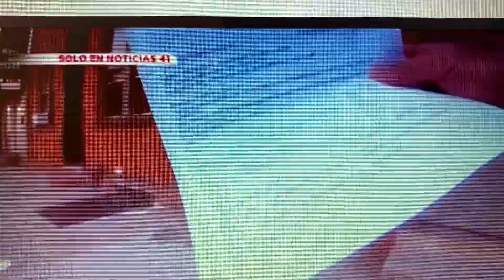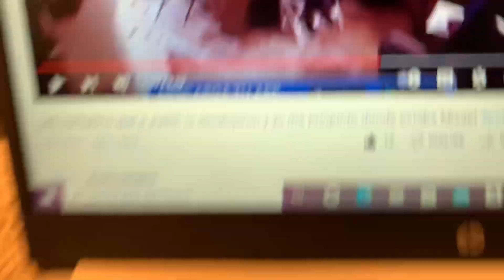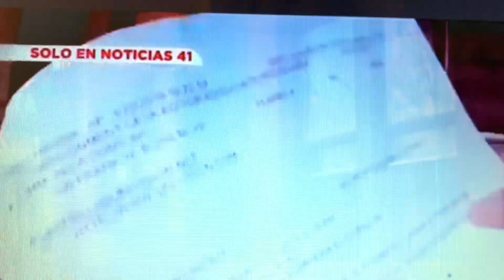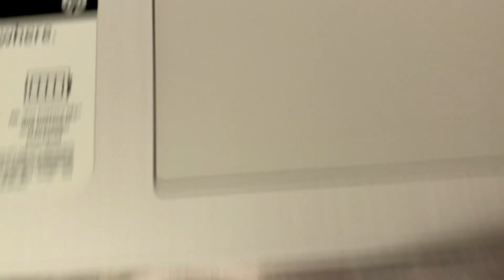Desalojaron a Judith del edificio debía 10 mil dólares judicitavlogs#